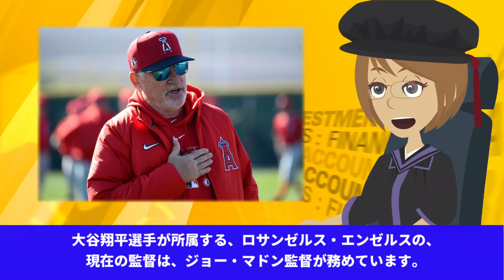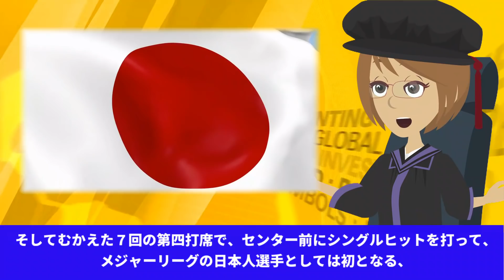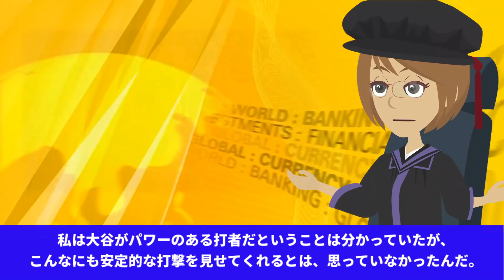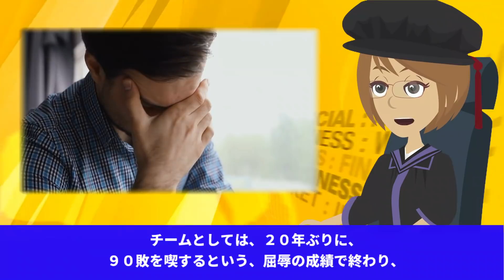【海外の反応】大谷翔平へオースマス元監督の一言に涙が止まらない…!「大谷は凄まじい才能を持っている」と大絶賛！【JAPANの魂】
今回の動画は、【海外の反応】大谷翔平へオースマス元監督の一言に涙が止まらない…!「大谷は凄まじい才能を持っている」と大絶賛！【JAPANの魂】です。